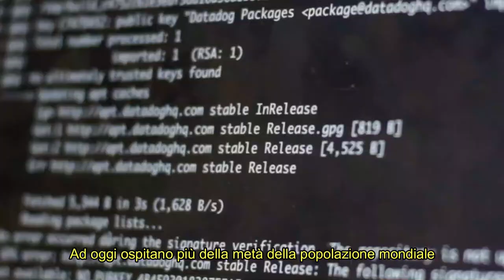Uruk, il podcast sulle città | La città del futuro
Dalle utopie dell'800 alla smart city: come è cambiato nel tempo il concetto di città del futuro? Ascolta Uruk, il podcast sulle città, gratuitamente sulle principali piattaforme